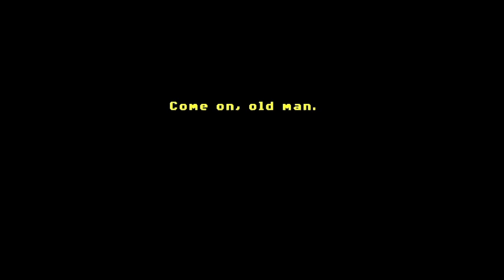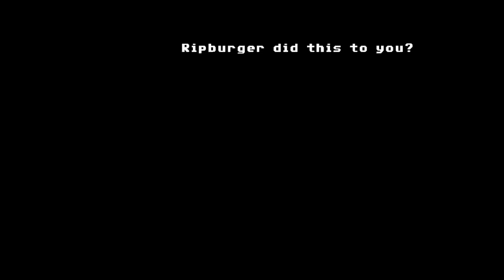Full Throttle Episode 2 Let's Chill and Play - JUNKYARD DOG AND GATHERING BIKE SUPPLIES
Welcome back to Full Throttle, where the open road holds both adventure and danger! In this episode of our chill and play series, join us as we embark on a mission to gather essential items—forks, gas, and Mo's welding torch—necessary to get our wheels rolling again. Our goal: to rescue our gang from being ensnared in a perilous conspiracy.

Full Throttle, a classic adventure game by LucasArts, delivers thrilling moments and witty dialogue as we navigate through its gritty world of bikers, intrigue, and motorized mayhem.

🎮 Game: Full Throttle

Join us on this high-octane journey filled with puzzles, action, and unforgettable characters.